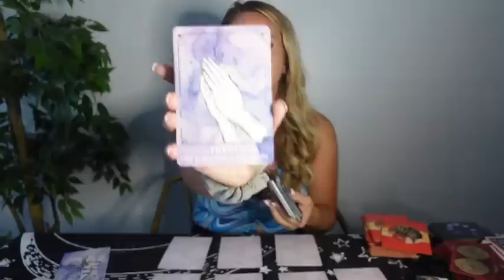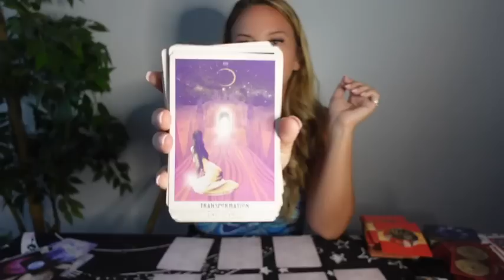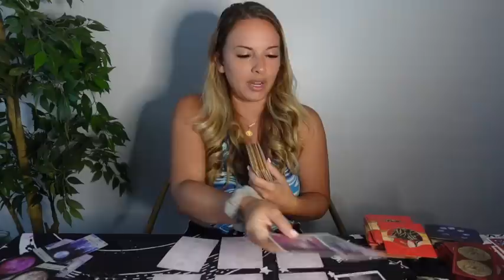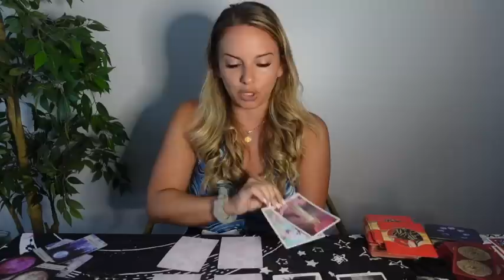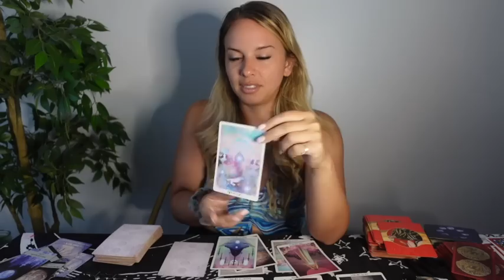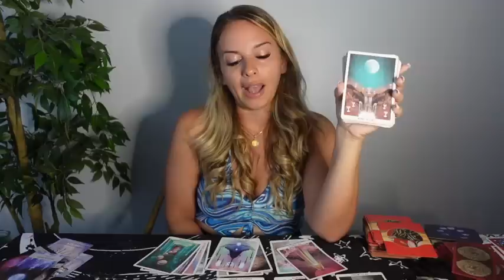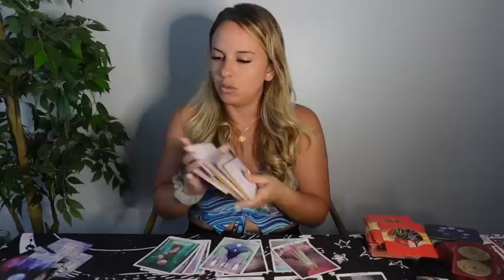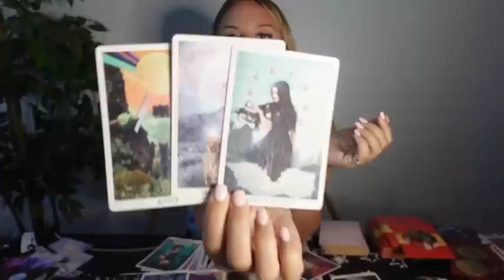VIRGO ♍️ | You Might Not See It Yet BUT Your Life Is About To Change FOREVER 🤯✨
SIGN UP FOR MY VENUS RX COURSE AND REVISE YOUR MINDSET AROUND LOVE & MONEY, AND MANIFEST THAT SPECIAL PERSON IN 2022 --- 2 weeks - 3 - 3 Live Q & A's --8 VIDEO LESSONS + Homework --- FOLLOW LINK FOR MORE INFO

LEARN HOW TO READ TAROT, CHANNEL YOUR MAGIC, AND BUILD YOUR BUSINESS *ON SALE FOR LIMITED TIME*🔮 $50

BOOK A ASTRO CHART/TAROT READINGS/CANDLE MAGIC (CURRENTLY BOGO SPECIAL ON 1 Question Readings (15min recording)